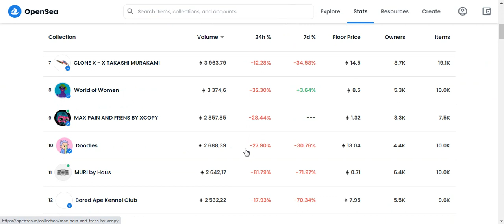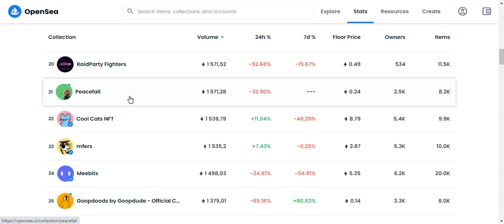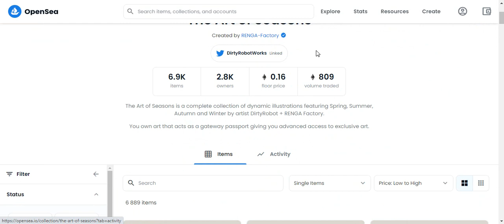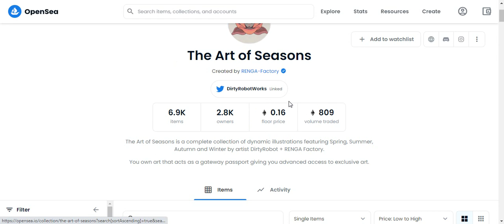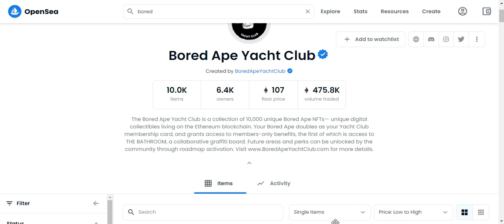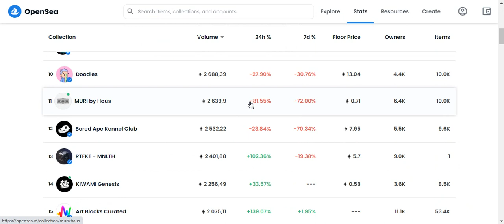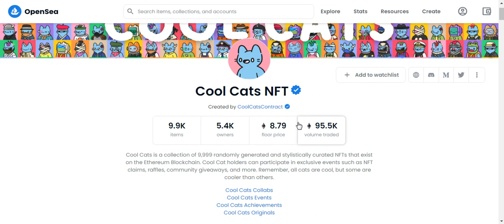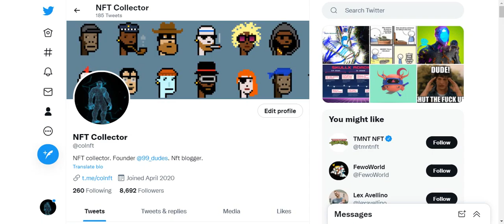Диверсификация в NFT